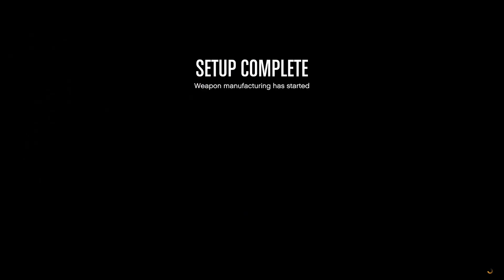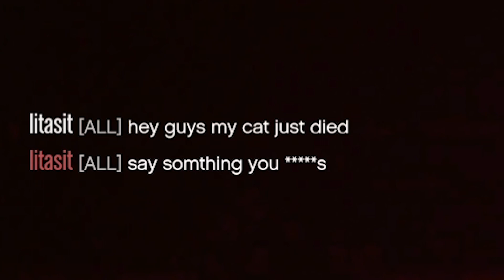GTA 5 Online - The Sons Of Dhar Mann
Friends Channels

Music

Andy Warner - Circus
MGAnalog – Comedy
Creative Station – Funny Scene
Jackson Frost – Ocean Funk